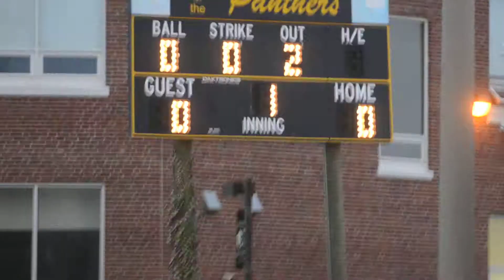Paul VI Blanks DeMatha 6 0 4:16:2015 1